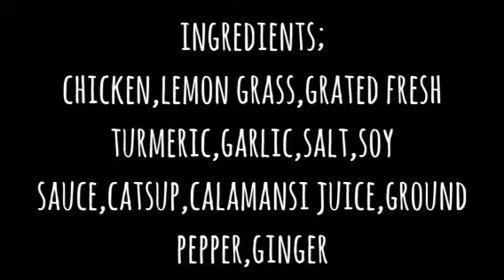CHICKEN BARBEQUE+ 😋FRY OR ROAST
Chicken Barbeque
ingredients;
chicken,fresh turmeric,garlic,soy sauce,salt,calamansi juice,catsup,lemon grass

Procedure;
mix all the ingredients for marinading such ad the fresh turmeric,garlic,soy sauce,salt,calamansi juice,catsup,lemon grass
After marinading gir 5 hours you can fry or roast, that's it very simple and easy

TIPS: YOU CAN FRY OR YOU CAN ROAST

Editor: Go Pro Splice